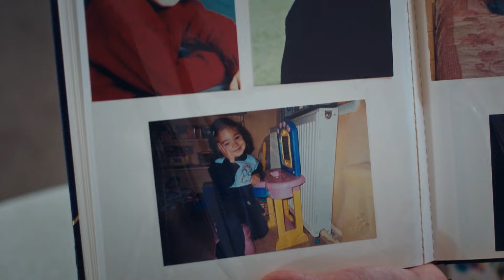YenidenRuhunDuymaz 17. Bölüm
Başarılı bir ajan olan Onur Karasu (Şükrü Özyıldız) aylardır peşinde olduğu elmas kaçakçısı Civan Koral'ı (Tuğrul Tülek)yakalamak üzere peşindedir. Bu operasyon için Civan’ın kardeşi Hilal (Aslı Sümen)’i kendine aşık etmiş ve onunla mesafeli bir ilişki yürütmektedir. Planı tıkır tıkır ilerlemektedir. Ta ki hiç tanımadığı Ece (Burcu Özberk) adında bir kadın hayatına girene kadar. Hilal’in Londra’dan gelen arkadaşı Ece, tanışır tanışmaz Onur’un bir işler karıştırdığından şüphelenmeye başlar. Ece, Onur’un operasyonuna bomba gibi düşer ve her şeyi altüst eder.

Yapımını O3 Medya’nın, yapımcılığını Saner Ayar’ın üstlendiği, yeni dizi “Ruhun Duymaz”, Onur (Şükrü Özyıldız) gözü işinden başka bir şey görmeyen bir ajan; Ece (Burcu Özberk) ise binbir hüneri ile göz kamaştıran profesyonel bir hırsızın aşk dolu hikayesini konu alacak.

Oyuncular:  Burcu Özberk, Şükrü Özyıldız, Tuğrul Tülek, Aslı Sümen,  Şehsuvar Aktaş, Zuhal Gencer, Ülkü Duru

KÜNYE
YAPIM: O3 MEDYA
YAPIMCI: SANER AYAR
YÖNETMEN: AYTAÇ ÇİÇEK
TÜR: ROMANTİK KOMEDİ